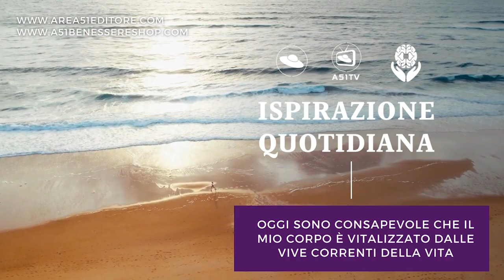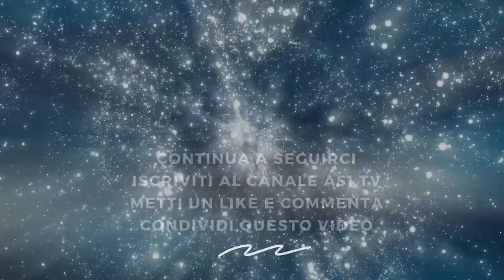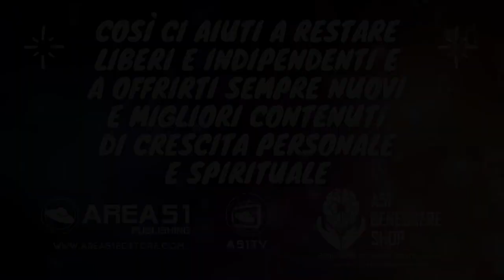07 01 La vita ti dà sempre più vita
L’appuntamento quotidiano con la tua crescita spirituale. Ogni giorno una serie di citazioni che ti motivano alla creazione della tua migliore giornata, e una ispirazione che ti invita a vivere la tua giornata nel migliore dei modi, a mantenere le tue frequenze spirituali sempre al livello più elevato, e ti ricorda che sei tu che scegli in che modo vivere, con le tue emozioni e i tuoi pensieri.

Ispirazione di oggi: Oggi sono consapevole che il mio corpo è vitalizzato dalle vive correnti della vita